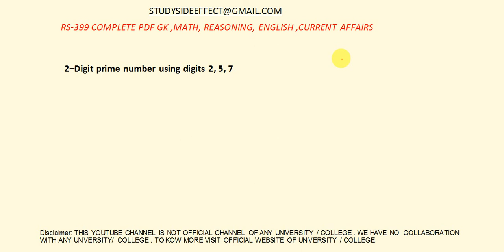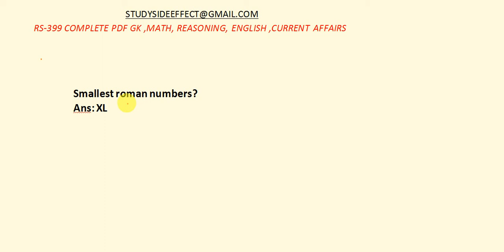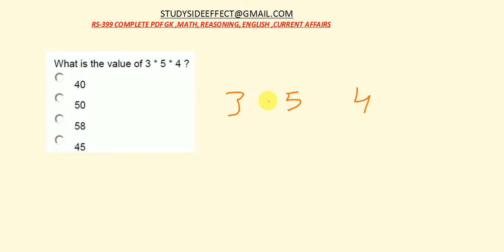TISSNET-2020 || REVISION NUMBER SYSTEM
ROMAN NUMBER

HOW TO FIND UNIT DIGIT